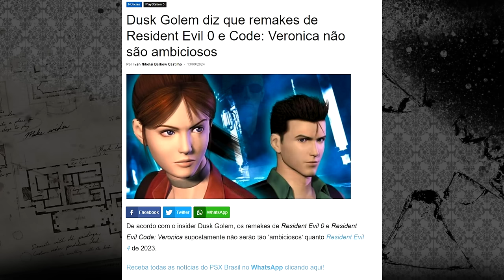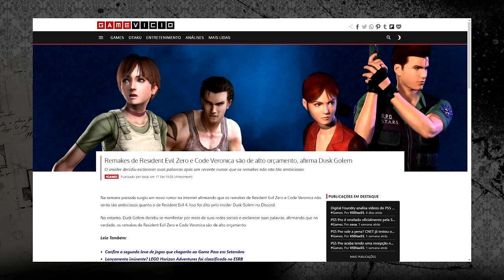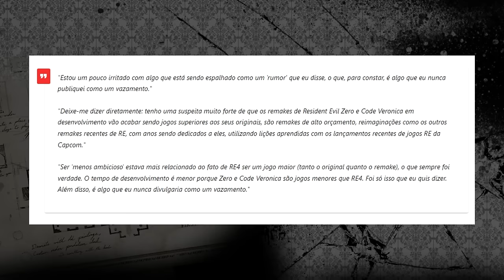Próximos (supostamente!) REMAKES de Resident Evil (CODE: Veronica e Zero) não serão AMBICIOSOS?!